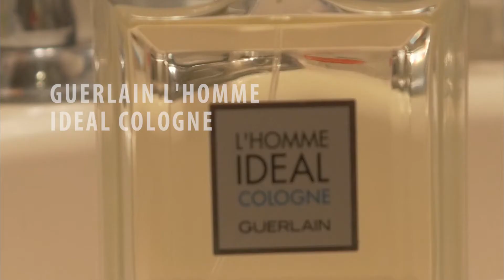Top 5 Gym Fragrances 2017 *Everlast Cologne*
Are you watching UFC 212?

HM: Thierry Mugler Pure Shot
5: Michel Germain Sexual Noir
4: BOD MAN Black
3: Guerlain L'homme Ideal Cologne
2: Armaf Club De Nuit Intense For Man
1: Everlast 1910 Original Cologne/